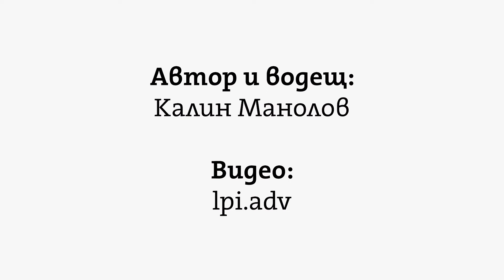доц. д-р Лъчезар Стоянов: Българското освобождение е дело на българите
Българското освобождение е дело на българите. То ни струва много, това са огромните усилия, които българите полагаме първо да се изградим като една модерна нация", коментира историкът и преподавател по история в Нов български университет доц. д-р Лъчезар Стоянов.
Тази седмица той гостува в предаването "Видимо и невидимо с Калин Манолов".